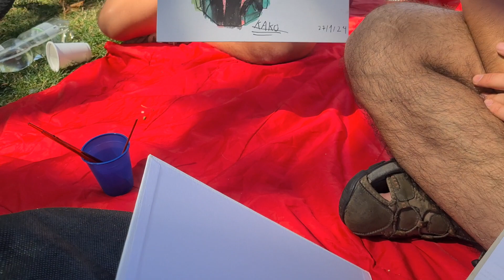CREANDO Exposición de ARTE COQUETTE con técnicas en Acurelas